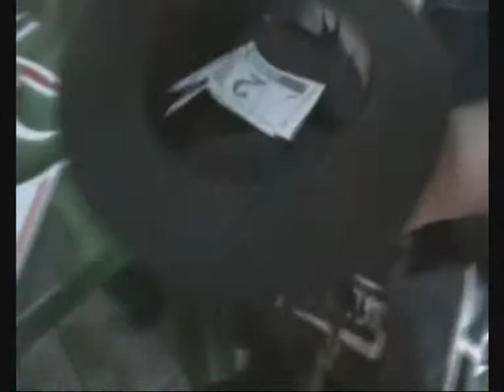Intervenção Teatral O Tempo é Sempre Hoje Parte II.wmv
Teatro